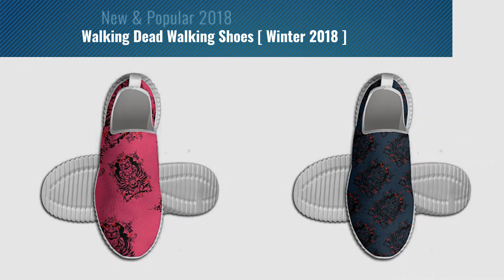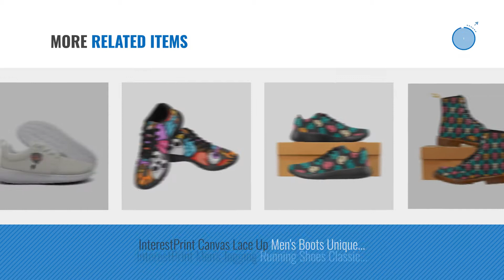Walking Dead Walking Shoes [ Winter 2018 ] | New & Popular 2018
New! 2019 Black Friday / Cyber Monday Men's Slippers Deals and Updates.

Black Friday / Cyber Monday WILLIAM&KATE Men's Memory Foam Warm Wool Lined Moccasin Slipper by WILLIAM&KATE

Black Friday / Cyber Monday Blackbird singing in the dead of night Men Lightweight Walking Shoes Casual Athletic by Shoesone

Black Friday / Cyber Monday InterestPrint Day Of The Dead Custom Men's Slip On Loafer Walking Shoes For Men by InterestPrint

Black Friday / Cyber Monday Day Of Dead Sugar Skull Owl Funny Mens Printing Multifunctional Sneakers Sneakers Mesh by Shoes MC9

Black Friday / Cyber Monday Day Of Dead Sugar Skull Owl Funny Mens Athletic Sneakers Walking Mesh Shoes by Gjd2 Shoes

Black Friday / Cyber Monday Fashion Men's Canvas Lace Up Shoes Trainers Day Of The Dead by InterestPrint

Black Friday / Cyber Monday InterestPrint Fashion Men's Canvas Lace Up Shoes Trainers Sugar Skull, Day Of The Dead by InterestPrint